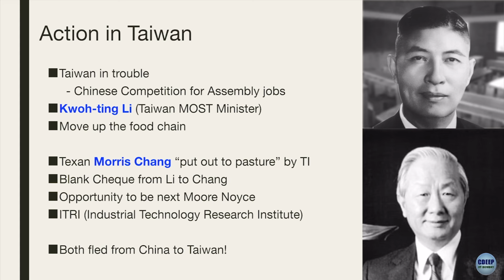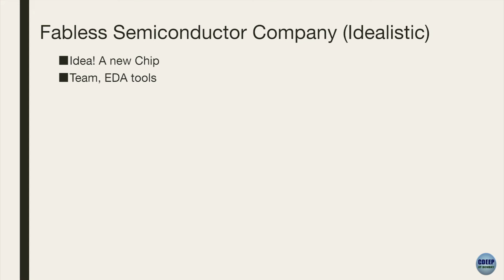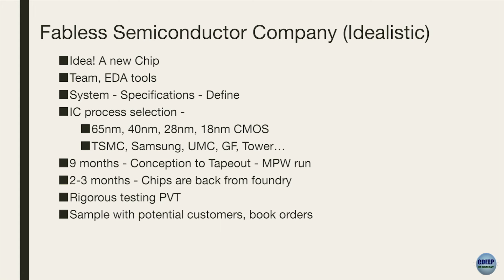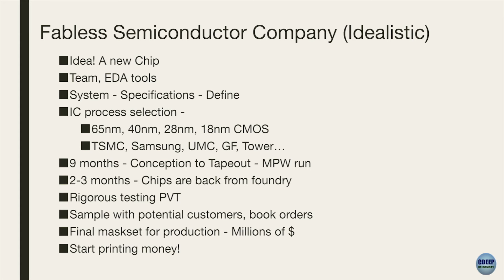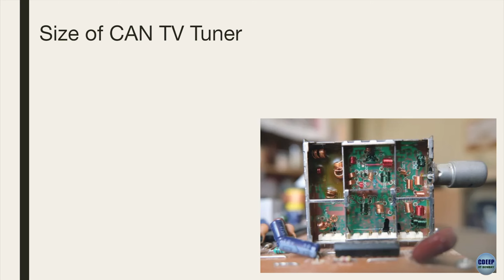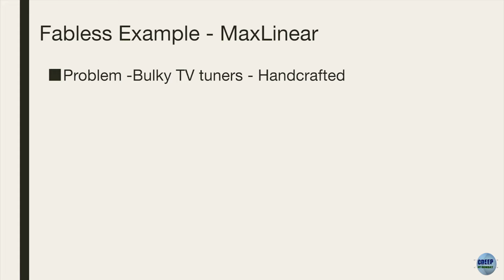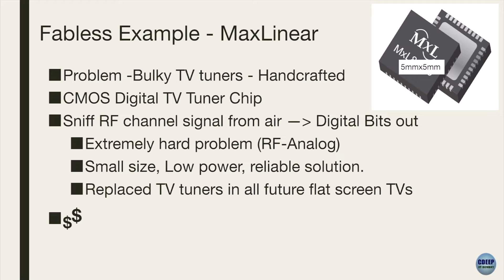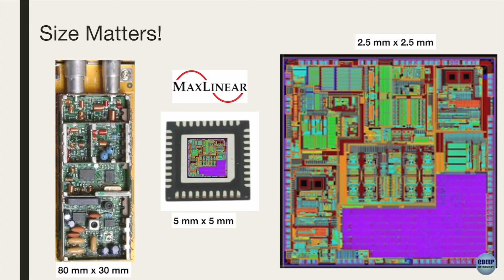ChipStory - Episode 10 - Fabulous Fabless - Prof. Rajesh Zele - IIT Bombay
Fabulous Fabless

I am doing a new experiment in the CMOS Analog IC design class at IIT Bombay this semester. At the end of each class, I spend a few minutes talking about ChipStory - Chip History. I am trying to give the students a perspective on how we got where we are, since the beginning of the transistor. It's my way of paying gratitude to the heroes of this exponential revolution.

(Based on Chip War - Chris Miller, When The Chips Are Down - Pranay Kotasthane/Abhiram Manchi, and many other online resources, personal anecdotes)